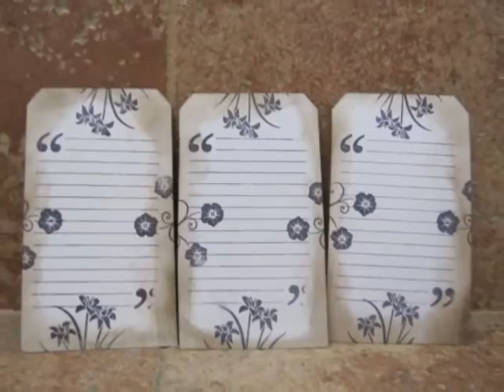Mortal Love ( Twilight inspired Mini album 2 )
Hello everyone. Here is my latest mini album that I have completed. It is made up of very heavy chipboard so it is very sturdy. This book was inspired by the Twilight craze using the DCWV Immortal Love pack (which is simply stunning). It is bound with 3 rings using tule and ribbon for that extra pop. This book will also be going on my Ebay site. So If you really would like to bid on this book go